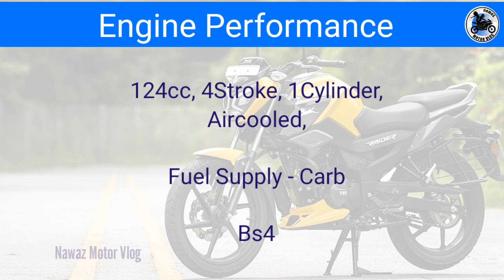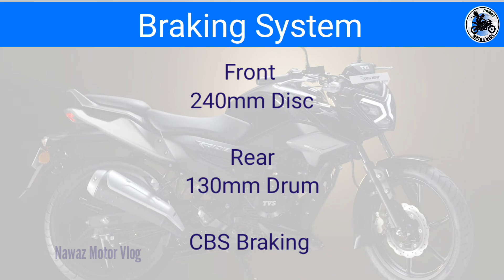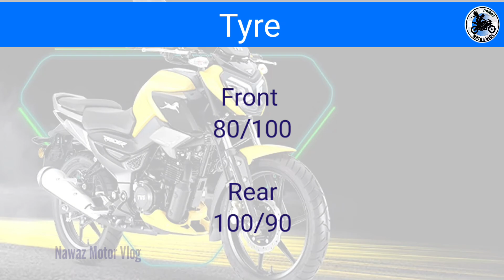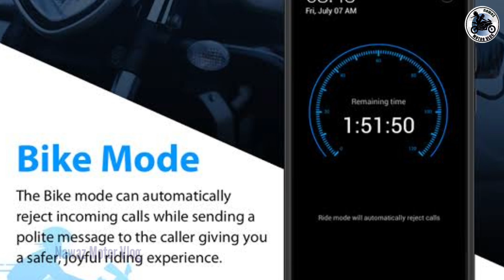অবশেষে আসছে Tvs Raider 125 Special Edition | 125cc এর সেরা বাইক | Honda sp125 killer | New bike 2022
২০২২ আসছে Tvs এর নতুন বাইক TVS Raider 125 sp.

In this video I am going to discribe which bike is best for you.

👉🏼Youtube Learning programme for Reg -
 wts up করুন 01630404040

👉🏼বিজ্ঞাপনের জন্য Wts up করুন 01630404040

Please Visit My New channel to see Movie Reviews ❤️❤️

Friends there are so many bikes are already launch in this year 2021. This is one of the most terrible year for mankind as we are facing pandemic like Covid19. All through we are not stop living. this year so many new bikes are launching in Bangladesh.

Best bikes are now available
Hero Hunk 150r
Yamaha Fzx
Hero Thriller
Bajaj Average 160
Suzuki bandit
Gsx R150 ABS
Gixxer New update

But still so many bikes needs to launch in New Year. like

Tvs Raider125
Apache rtr 165rp

So here is top 03 bike list which is going to launch in 2022.

tvs apache rtr 165 rp
hero xtreme stealth edition

@Nawaz Motor Vlog
‎@Movies In Bangla
@Roadster view
@YouTube Look